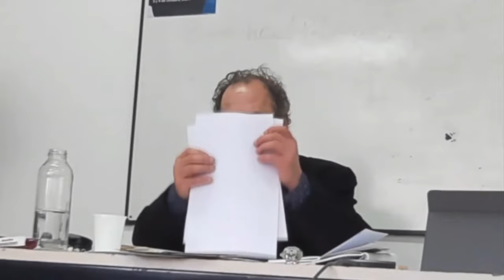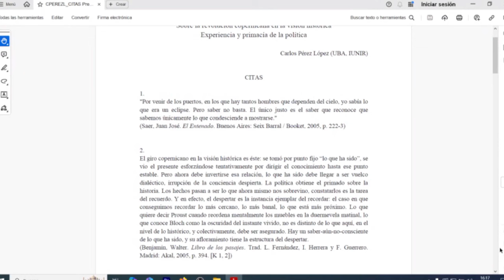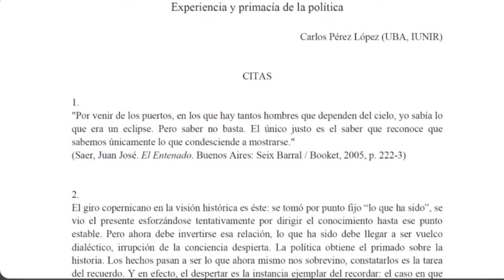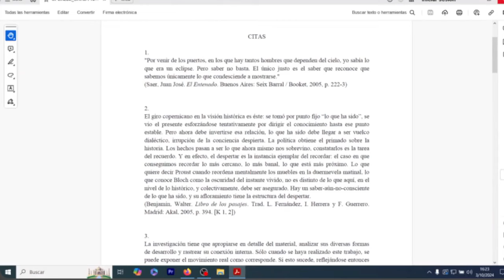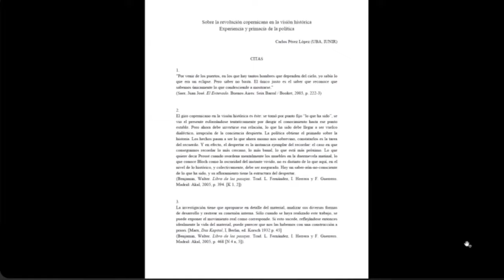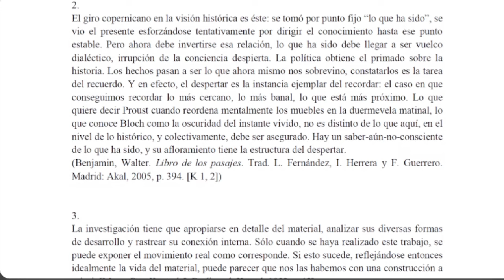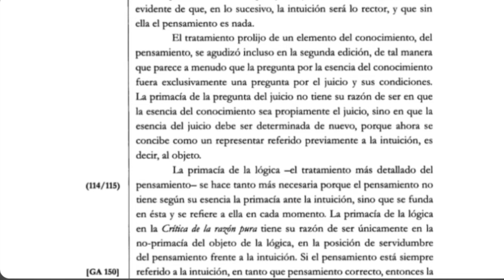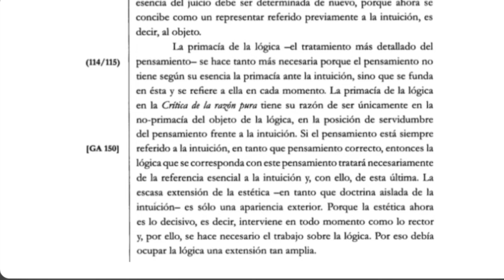LA REVOLUCION COPERNICANA UNA HUELLA KANTIANA EN EL PENSAMIENTO DE WALTER BENJAMIN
Mesa: “La revolución copernicana. Una huella kantiana en el pensamiento de Walter Benjamin”. III Jornadas de Filosofía contemporánea 3/10/2024

“La revolución copernicana. Una huella kantiana en el pensamiento de Walter Benjamin”

Naishtat, Francisco “Revolución copernicana, antropología y antropología política: de Kant a Benjamin y Clastres”
Pérez López, Carlos “Notas sobre la revolución copernicana de la visión histórica: experiencia y primacía de la política”

Comenta: Anabella Di Pego

Organizan:

-Cátedra de filosofía contemporánea
-Proyecto de investigación “La filosofía del concepto, alcances y límites de una categoría filosófica” (H 1011)
-Proyecto de investigación: “Crítica del humanismo, narrativas y horizontes posthumanos en el pensamiento contemporáneo” (H987)
-Grupo   de   Estudio   “Semántica,  discurso y  subjetividad en   la   filosofía   contemporánea”,
-Grupo  de Estudio “Pensamiento Alemán  Contemporáneo”

Avalan:

-Departamento de filosofía, FaHCE-UNLP
-CIeFi (Centro de investigaciones en filosofía) FaHCE-CONICET-dIHCS.

Comisión organizadora:

Dr. Pedro Karczmarczyk, Dra. Anabella Di Pego, Dra. Tatiana Staroselsky, Prof. Manuel Agustín Keri, Prof. Renzo Fabrizio, Profa. Julia Montes, Prof. Patricio Pardo, Lic. Andrés Oliva, Joaquín Vallejos.

Dirección: Facultad de Humanidades y Ciencias de la Educación, Universidad Nacional de La Plata
Calle 51 e/ 124 y 125 | (1925) Ensenada